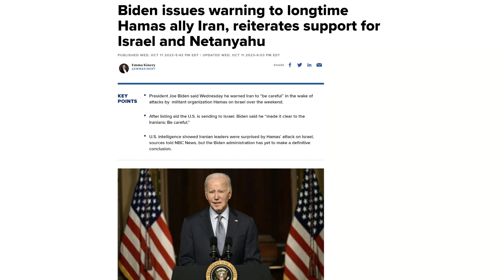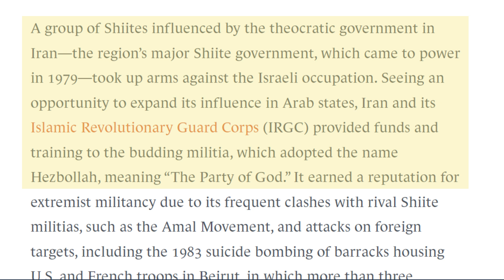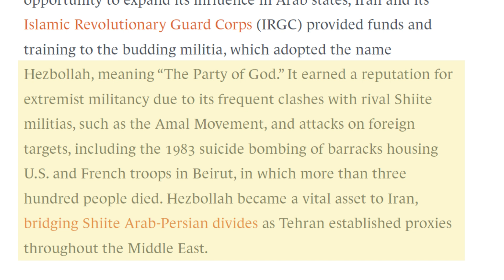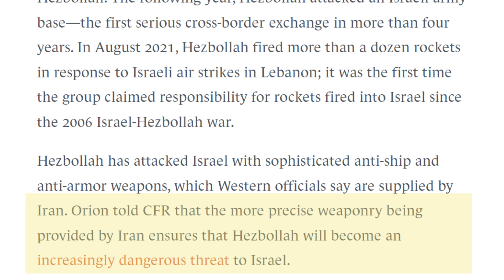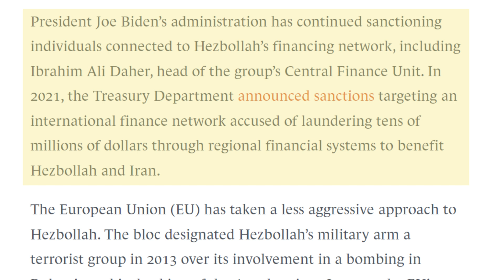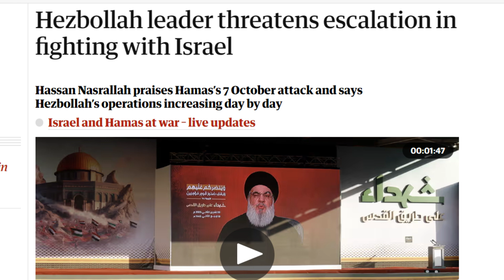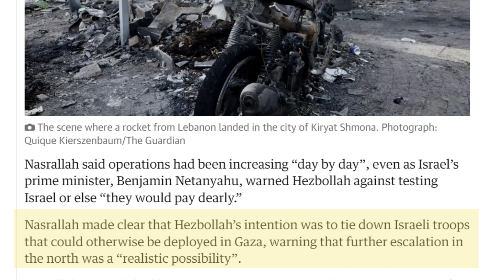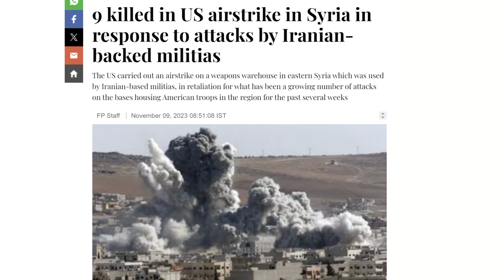USA Launches More Fighter Jet Air Strikes on Iran in Syria after Over 40 Attacks on USA Forces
Following 41 separate ATTACKS on USA forces in Syria President Biden authorised Air Strikes by USA F-15's on Iranian bases in Syria. The USA is providing military support for Israel in the conflict with Hamas and this has brought it into conflict with IRAN who are long time supporters of Hamas and Hezbollah. These attacks come days after President Putin of Russia warned that the conflict in the MIddle East could SPREAD as Russia and Iran announce closer relations. In this video I provide full details and discuss the rising risks.

Chapters:
0:00 Intro
1:47 ATTACKS ON USA
3:17 USA AIRSTRIKES
4:51 IRAN
6:29 HEZBOLLAH
11:04 HEZBOLLAH RESPONSE
13:07 SUMMARY & CONCLUSION